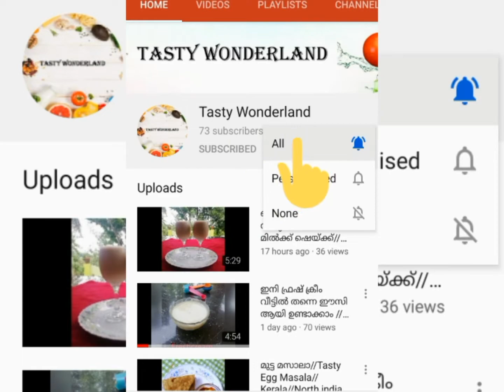ചിക്കനെ വെല്ലും ചക്ക കൂഞ്ഞിൽ ഷവർമ//Tasty home made jackfruit shawarma//Malayalam recipe!!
How to make Chakka koonjil shawarma

Ingredients:

Chakka koonjil (ചക്ക കൂഞ്ഞിൽ) - 5 pieces
White vinegar - 1/2 tbsp
Salt - to taste
Water
Oil
Kuboos
Mayonnaise
French fries
Tomato sauce - optional
Sliced onion and tomato for filling.